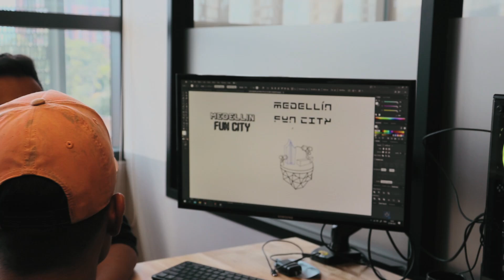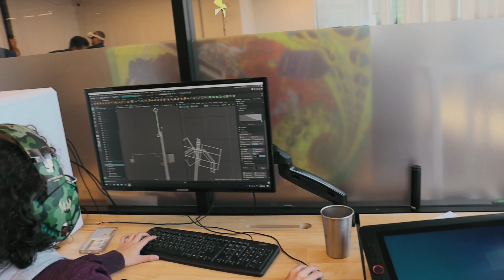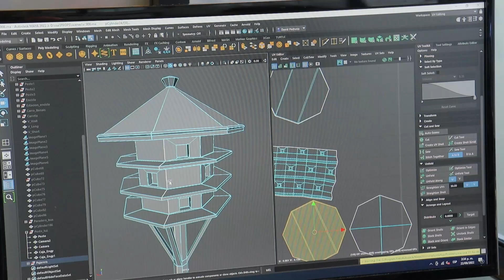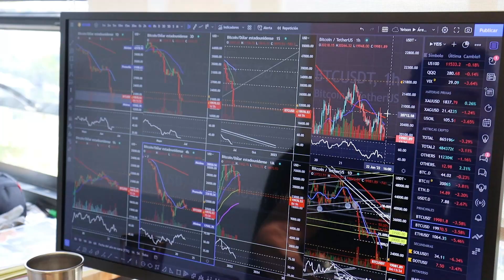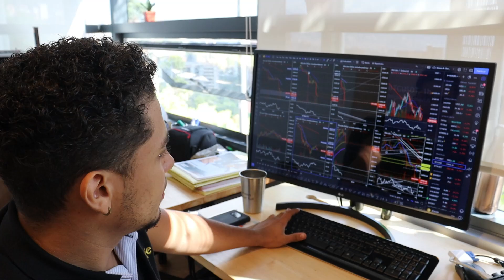VISITO LAS OFICINAS DE SPARKLIFE/ EL PRIMER METAVERSO COLOMBIANO/ COMPRÉ UN TERRENO VIRTUAL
DA CLIC AQUI PARA LOS ENLACE Y OBTENER MAS INFORMACION

ÚNETE AL GRUPO PARTÍCIPA POR 1 TERRENO